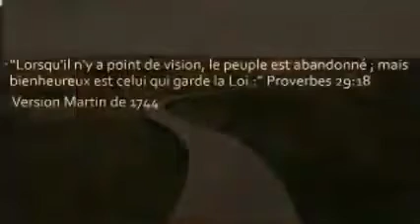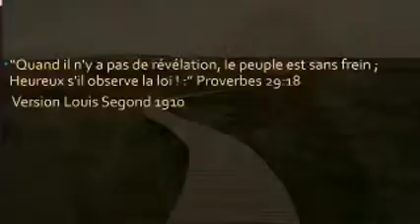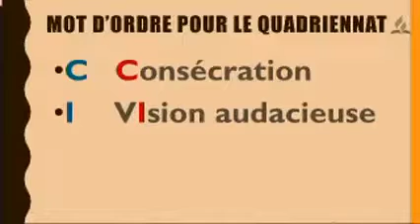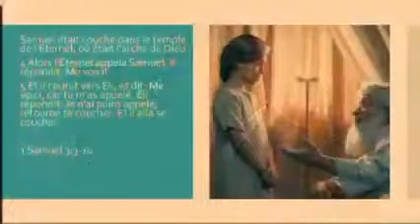Message du Sabbat 16 Octobre 2021, Pasteur Jean MILARD